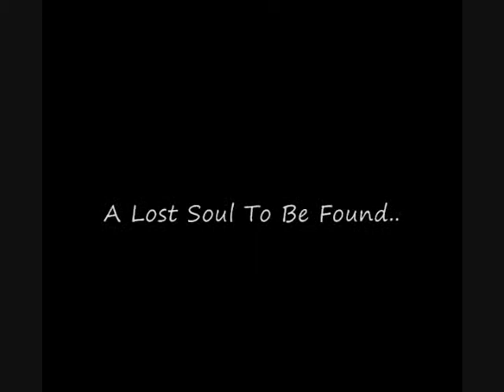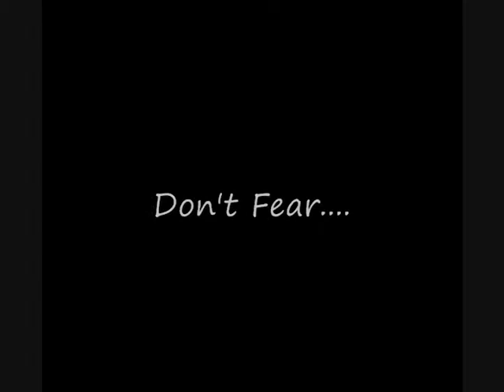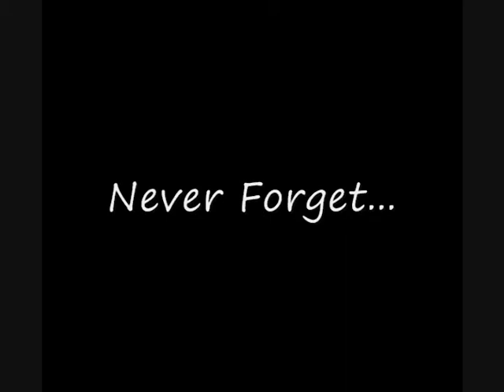Never Forget-Trailer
This is a video of an upcoming animation I'll be doing. soooo enjoy. =]!!